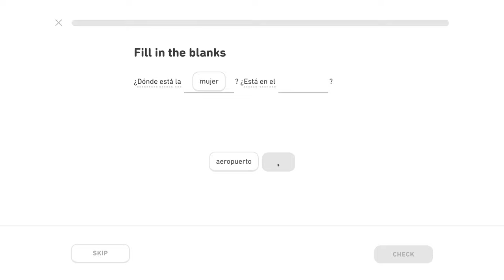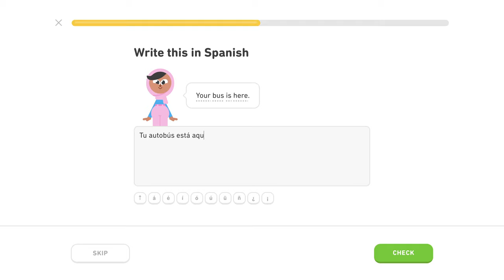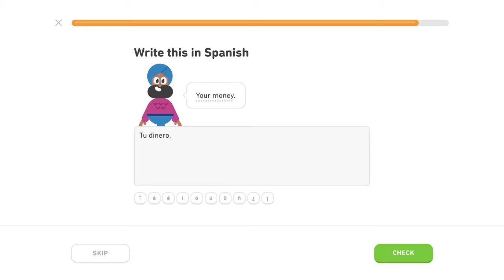🇪🇸 Cestovanie - Level 4/5, lekcia 3/4 - Španielsky s Yetim